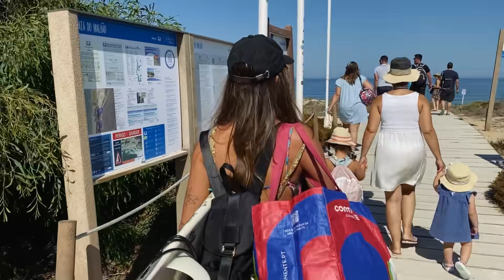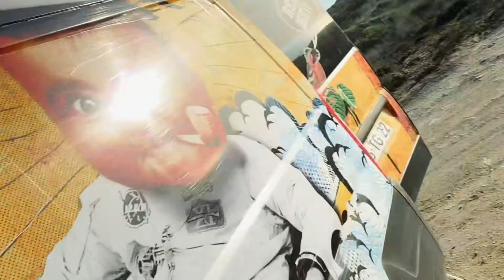Vitor Kley OnTour Sem Show - Trip de Motorhome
Com Carolina Loureiro

Trilha Sonora: Ponto de Paz - Vitor Kley